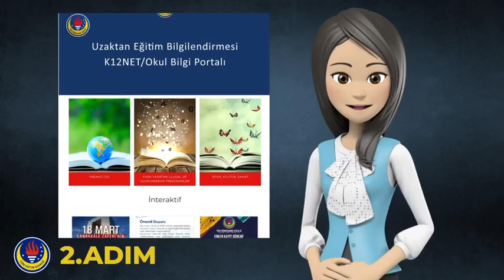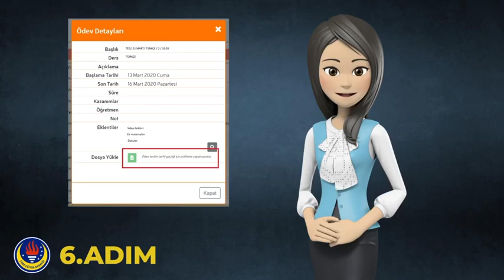Uzaktan Eğitimlerimiz 23 Mart itibariyle başlıyor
Değerli Velilerimiz,

23 Mart 2020 Pazartesi günü, TED Okulları öğrencileri için hazırlamış olduğumuz uzaktan eğitimlerimiz tüm kademelerimizde başlayacak. Sizlere, bu süreci birlikte nasıl yürüteceğimize ilişkin bilgiler vermek istiyoruz.

1. Adım: Hafta sonu hem öğrencilerimizle hem velilerimizle her sınıf seviyesinde ders programlarımızı paylaşacağız. Ders programımızın amacı; öğrencilerimizin okul disiplinini uzaktan eğitim sürecinde de sürdürmesidir. Bu bilgilendirme, tüm TED Okulları tarafından siz değerli velilerimize yapılacaktır.

2. Adım: 23 Mart Pazartesi sabahı itibariyle tüm öğrencilerimiz, online eğitimlere katılmak üzere kendi hesaplarından K12NET Okul Yönetim Sistemine / Okul portalına giriş yapabilir. Bu sisteme giriş için tüm okullarımızın web sayfasında bağlantılar bölümünde yönlendirici alan bulunmaktadır. Kullanıcı adı ve şifre işlemlerine ilişkin sorularınızı Okulumuza danışabilirsiniz.

3. Adım: Gelen ders programına göre, sabah sporundan sonraki ilk dersimiz saat 10.05’te başlayan Türkçe dersi olsun. Bu dersin ilgili içeriği, materyalleri ve ödevleri birkaç link halinde ÖDEVLER bölümünde görünecektir.

4. Adım: Öğrenci hesabı açıldığında, ekranda yeni ödevler görünecektir. Bu  pop-up bilgilendirme ekranını kapatıp, Ödevler bölümüne gidilir. Burada ödev başlığı örneğimiz çerçevesinde; TED/ 23 MART/ TÜRKÇE / 2 / 10.05 olan ödeve gidilir. Ödevin başlığı hangi tarihte, hangi dersin saat kaçta olduğunu gösterir.

5. Adım: Ödevin içinde öğretmenlerimiz tarafından iletilen ders videolarının adresleri ile birlikte bu dersle ilgili ek materyaller ve videodan sonra öğrencimizin yapması gereken ödev soruları yer alır.

6. Adım: Videolar tamamlandıktan sonra, ödevde belirlenen son tarihe kadar öğrencimizin ödevini öğretmenine buradan göndermesi beklenir.

Sizlerle birlikte öğrencilerimizin uzaktan eğitim sürecine kolaylıkla uyum sağlayabileceğini ve bu sürecin öğrencilerimizin öz denetim becerilerini geliştirmesine de katkı sunacağını düşünüyoruz.

Sağlıklı, verimli ve güzel günler dileriz.